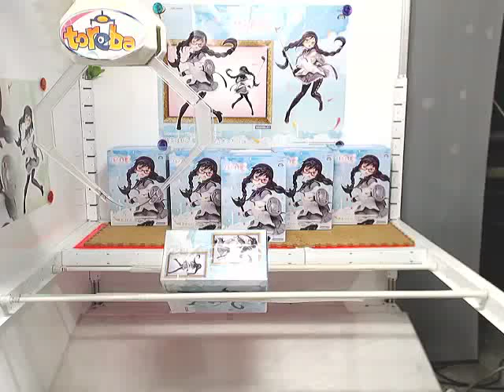PUELLA MAGE MADOKA MAGICA: MAGEA RECORD - HOMURA AKEMI GLASSES VER. FIGURINE TOREBA WIN